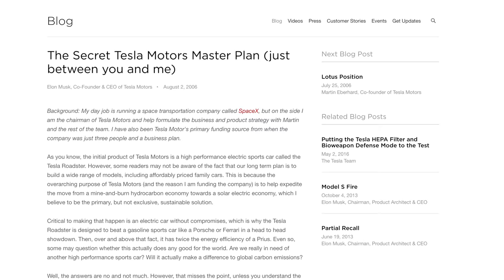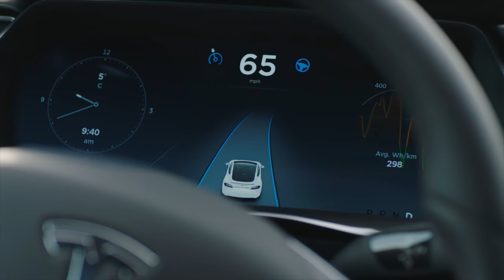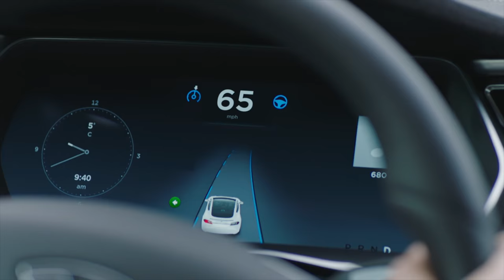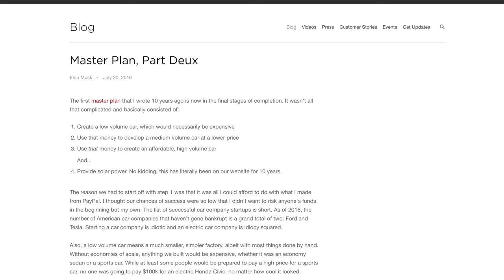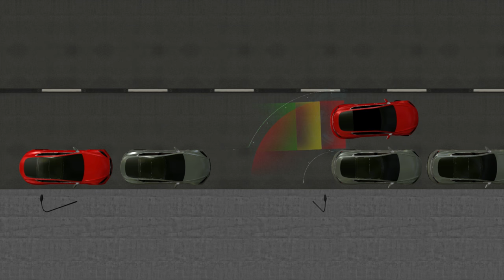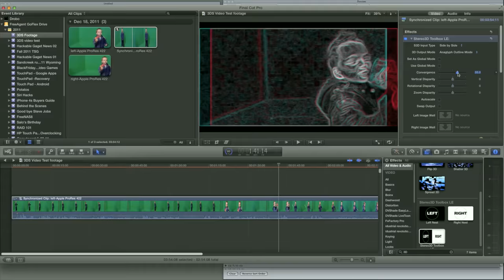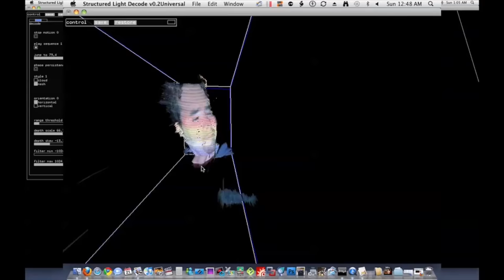Tesla Truck and Master Plan 2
Save $1,000 and get free Supercharging on a Tesla with my code

Part 1
* Create a low volume car, which would necessarily be expensive
* Use that money to develop a medium volume car at a lower price
* Use that money to create an affordable, high volume carAnd...
* Provide solar power. No kidding, this has literally been on our website for 10 years.

Part 2
Create stunning solar roofs with seamlessly integrated battery storage
Expand the electric vehicle product line to address all major segments
Develop a self-driving capability that is 10X safer than manual via massive fleet learning
Enable your car to make money for you when you aren't using it

Tesla Autopilot crash won't halt self-driving car development, NHTSA says

Tesla quietly upgraded its Superchargers for faster charging, now capable of 145 kW